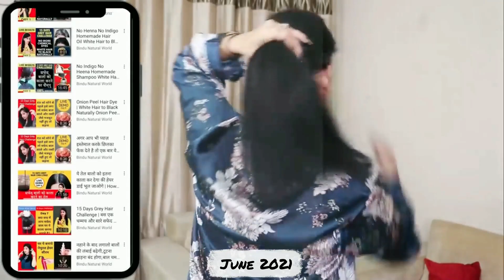Most Powerful Natural Keratin Formula to Straighten Frizzy Hair From First Use!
keratin treatment,how to do keratin treatment at home,the most powerful natural keratin to straighten frizzy hair from the first use,keratin treatment naturally at home,keratin hair treatment,diy keratin at home,step by step procedure for keratin treatment,viral video,diy keratin treatment,كيفية عمل علاج الكيراتين في المنزل,como hacer el tratamiento de keratina en casa,как сделать кератиновое выпрямление в домашних условиях,घर पर केरातिन उपचार कैसे करें

Live Result..!😱 2 Way Homemade Conditioner For Split end, Hair Damaged, Hair breakage & dry Hair